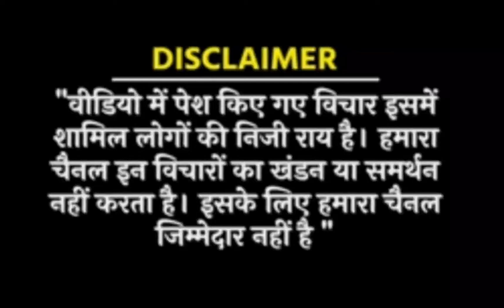EPS 95 latest news today: फंस गया मोदी देनी पड़ेगी पेंशन l EPFO l pension l